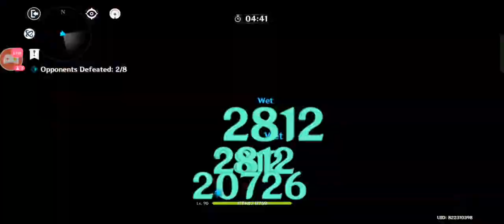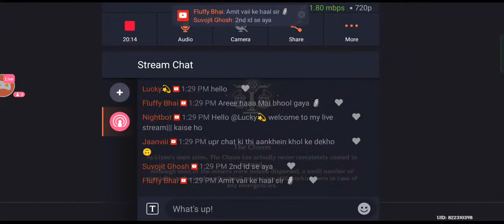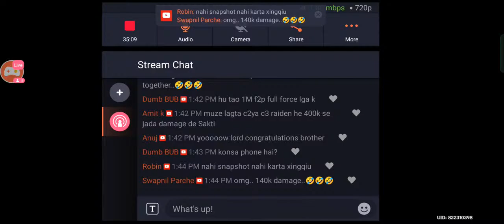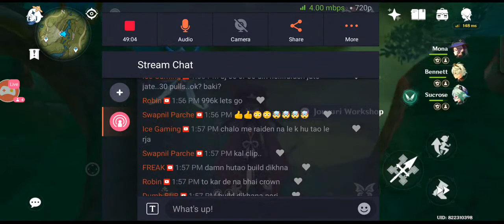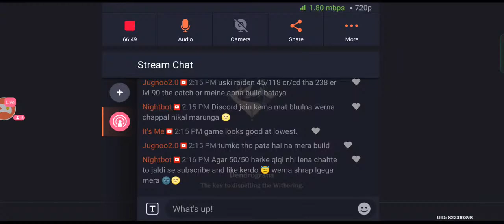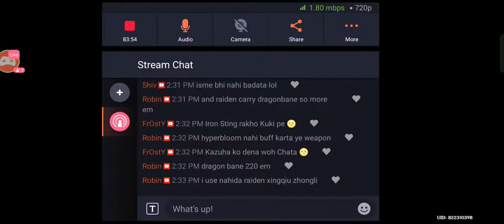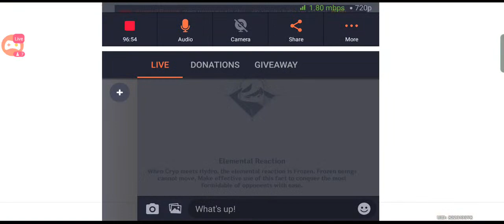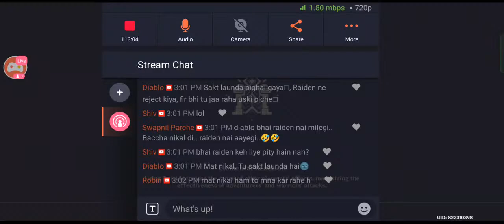Thanks for 1k subs❣️ || Genshin Impact India live || AR-59 || Hindi || Lord Satan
I am Lord Satan and Watch me stream Genshin Impact on Mobile.

My Upi - mukulp211@okaxis
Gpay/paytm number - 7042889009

(Thanks for the Great support)

Ms. Kanak Gaming - Gpay 25/-
Nautanki yt - Gpay 60/-
Gamer sumcidal - Gpay 50/-

Chat rules-

-No spamming
-Avoid 18+ content
-No abusing
-Avoid hatred of any other streamer
-No politics

(ABOUT GENSHIN)

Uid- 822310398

GENSHIN CHARACTERS I HAVE (FEATURED)

KAZUHA HUTAO
YOIMIYA CHILDE
ZHONGLI --- AYAKA
XIAO

My highest damage - 1m
Lose 50/50 - 1 time
5 Star weapons - 7
Favorite Character - Bennett and Childe

Please ignore